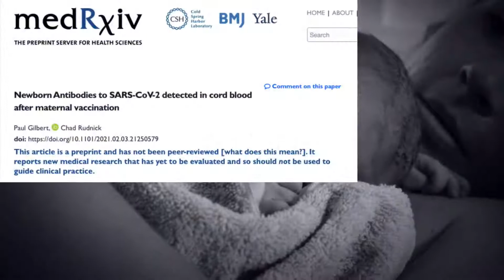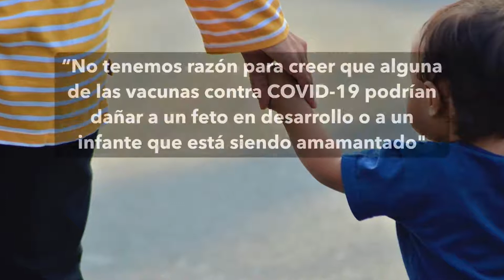VACUNAS COVID-19, INFERTILIDAD, EMBARAZO Y LACTANCIA | Esto es lo que deberías saber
- Investigación realizada por Doctora en Genética Humana -

En este video abordamos el tema de la seguridad de las vacunas en mujeres embarazadas o lactando; también hablamos sobre si las vacunas contra el coronavirus crean infertilidad tanto con mujeres como en hombres.

Estos datos son estrictamente informativos y no sustituyen la opinión de tu médico. Consulta a tu profesional de la salud antes de tomar una decisión.

En el siguiente enlace puedes encontrar más información sobre este tema.